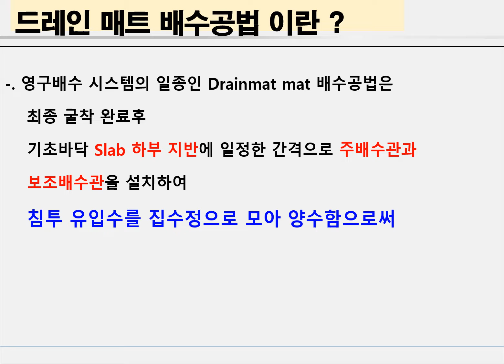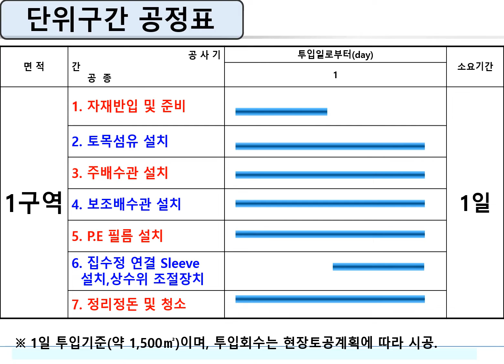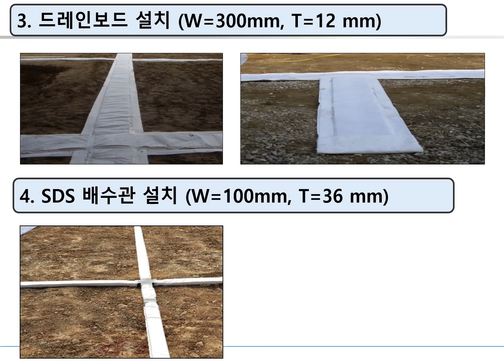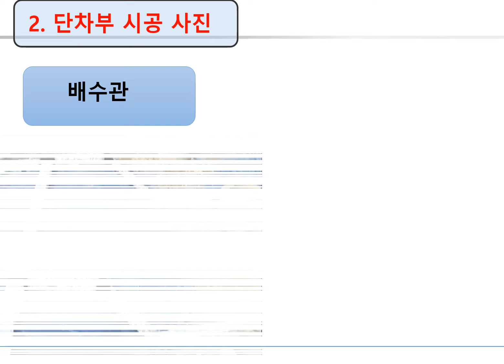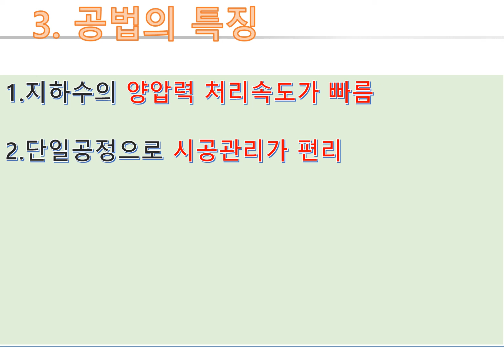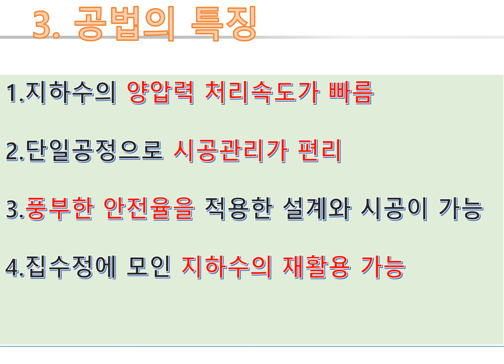[영구 배수공법] 드레인매트 배수공법